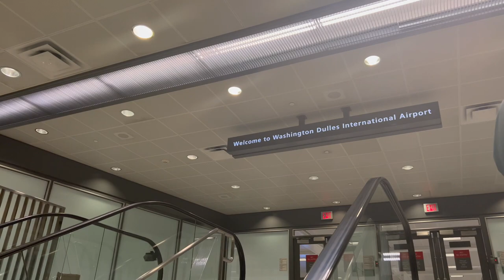TWO DAY COMMUTE TO CANADA! - Life of a commuting Canadian flight attendant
Never thought commuting would take me two days to get back to Canada! But it was an adventure!

A B O U T  M E:

🌴Hello! My name is Charissa and I am a Canadian flight attendant living in the beautiful island of Aruba (and sometimes Vancouver, Canada). I’m passionate about travel, wellness on-the-go, and living my best life in the Caribbean.

Thanks for stopping by and I hope you feel inspired to chase your dreams with a little hustle and plenty of heart (and come along on my flights!) I look forward to chatting in the comments or on Instagram!

 xo
✨Charissa

Phone holder for dash + window (CA link)
Phone holder for dash + window (US link)

Items in video:
Piggy phone case stand
AirPods case
AirPods (on sale right now in CA!)